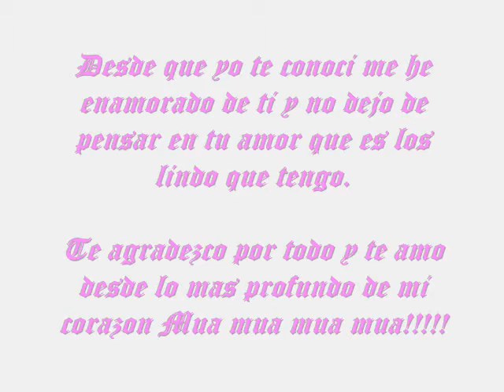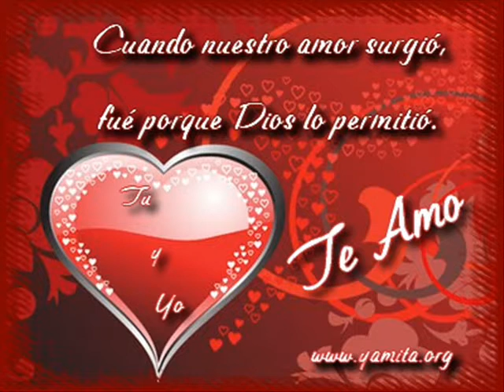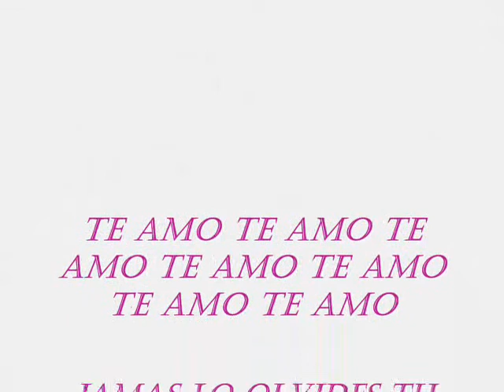DESDE QUE YO TE CONOCI. Steve Barrera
El amor es precioso y mucho mas cuando se disfruta... Gracias por todo mi amor!! TE AMO MUCHO